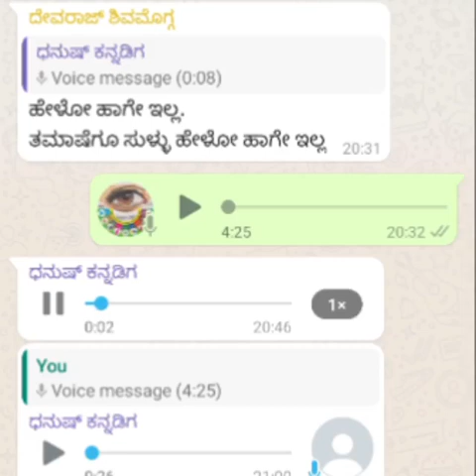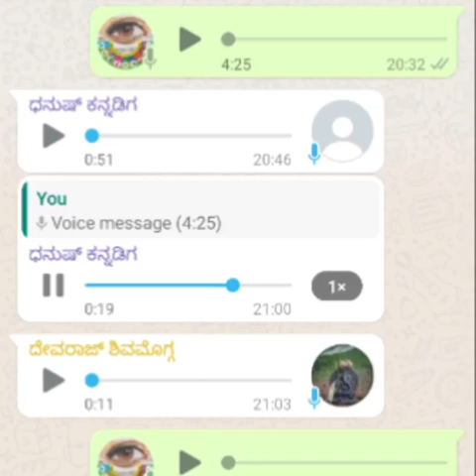ನೀ ಹಾಕಿದ ನಿಂದೆ ನಿರಾಧಾರವಾದಾಗ ಆ ನಿಂದೆ ನಿಂದೇನಮ್ಮ ಎಂದಿಗೂ ನಂದಲ್ಲಾ ಎಂದು ಅರಿತರೆ ಒಳಿತಮ್ಮ ಅರೆಬೆಂದ ಓಟು ನಾಯಕಿ.!